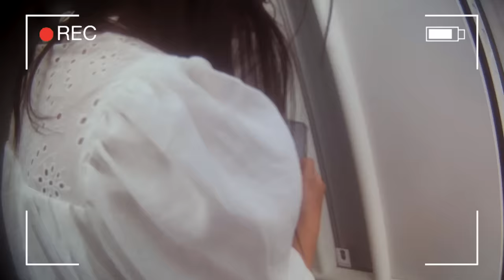HOE GUL ZIJN INFLUENCERS ÉCHT? - NIEUWSGIERIG | Gierige Gasten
We hebben dit al een keer eerder getest, maar waar we dit keer nieuwsgierig naar zijn is: wat nu als een wild vreemde bij de influencers aanbelt in plaats van wij zelf. Zijn ze dan nog steeds zo gul?

De vorige keren dat we dit getest hebben zie je hier!